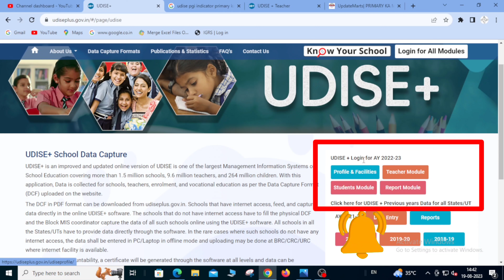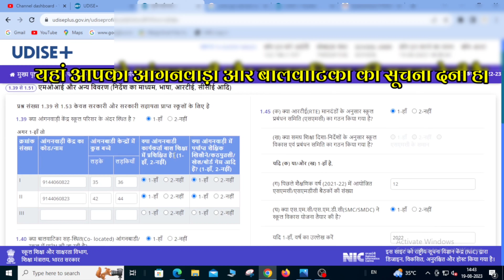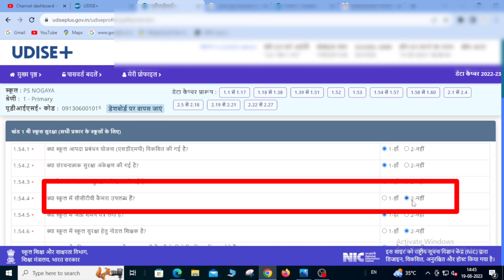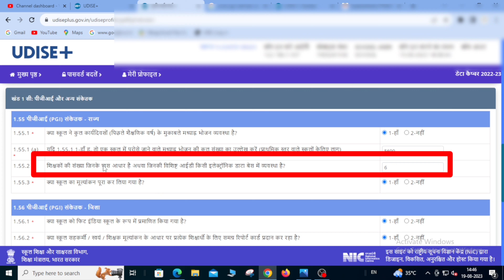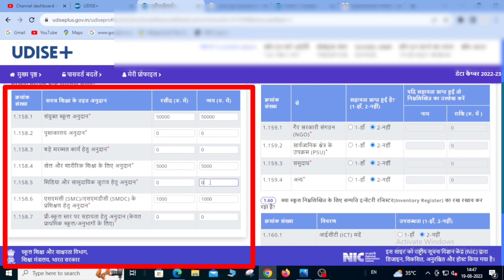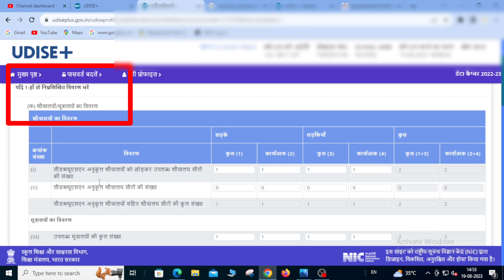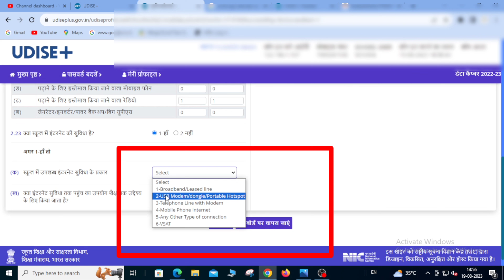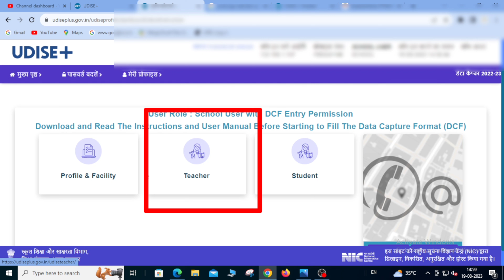udise plus में pgi indicators कैसे भरें|udise plus 2023-24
📌शिक्षक साथी विभाग से जुड़ी हुई किसी भी technical problem के लिए हमारा WhatsApp Group Join कर सकते हैं|

🔴UDISE Plus Student Module

📌Verification Failed समस्या का समाधान

📌सभी बच्चों का आधार Verify कैसे करना है?

📌सभी बच्चों का Data एक साथ कैसे भरें?

🔴Excel के माध्यम से Student Data कैसे Feed करें?

🔴udise plus student module 2022-23

🔴UDISE Plus Teacher Module

🔴pfms vendor payment process|pfms expenditure approval process

🔴How to create  Data Operator and Data Approver  in pfms

🔴How to Add Vendors On PFMS Portal

Issue  Covered

technical massab
pgi indicators in udise plus
udise plus PGI Indicators
PGI Indicators kya hai
udise plus me PGI Indicators kaise bhare
udise plus PGI
udise plus 2022-23 kaise bhare
udise+ 2022-23
udise 2022-23 online kaise bhare
Udise 2022-23
Udise form kaise bhare
udise update 2022-23
How to fill udise 2022-23 online
udise 2022-23 in hindi
udise plus 2022-23
udise fill up  2022-23
udise form fill up 2022-23
Udise kaise bhare
Udise 2022-23
udise 2022-23 form in hindi
udise format 2022-23 in hindi
udise form kaise bhare hindi me
hindi me udise form kaise bhare
udise plus form kaise bhare
udise plus 2022-23
udise+ dcf kaise bhara jata hai
udise+ dcf kya hai
youdise form kaise bhare
youdise plus dcf 2022-23
udise plus dcf uttar pradesh
udise plus dcf rajasthan
udise plus dcf jharkhand
udise plus dcf bihar
udise plus 2022-23
udise plus,kaise bhare udise plus 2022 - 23
udise plus 2022-23 in hindi
udise plus kaise bhare
dise 2022-23
udise pluse 2022 online kaise bhare
udise 2022-23 kaise bhare
udise plus kaise bhare 2022-23
udise+ 2022
udise+udise
 data entry 2022
udise pluse 2022-23
how to fill udise plus online
udise plus 2022-23 kase bharave